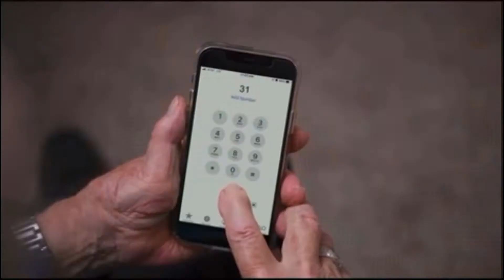[YTP] Roger Get Trolled By Deez Nuts Fam | Dhar Mann